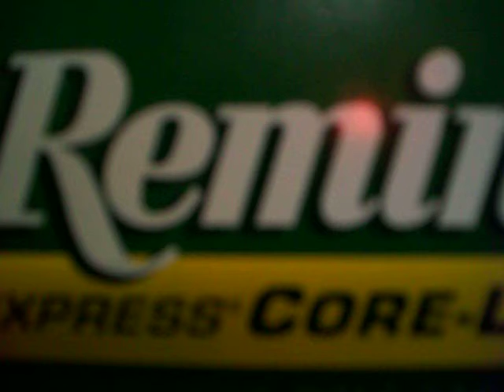Dip Vid For Yall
Kayak Grape